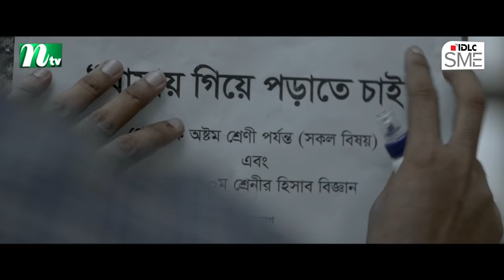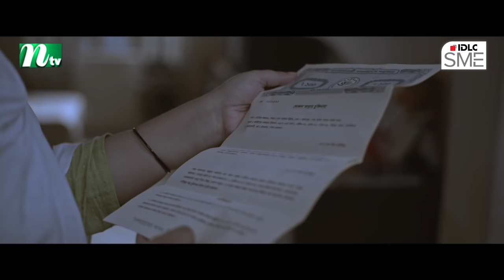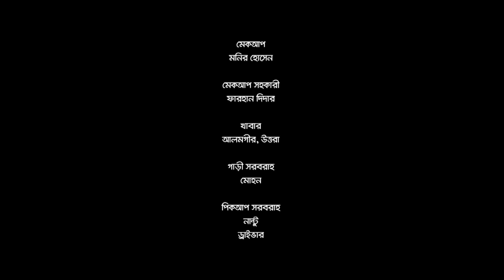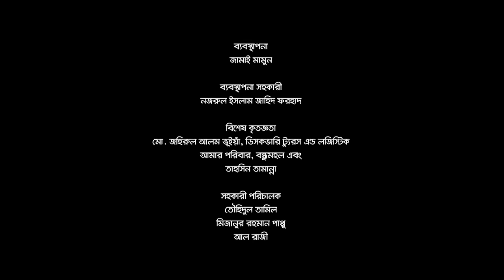নট আউট | Not Out | Ishita | Khairul Bashar | Mizanur Rahman Aryan | Eid Short Film 2021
IDLC SME অনুপ্রেরণার গল্প। মিজানুর রহমান আরিয়ান রচিত  ও পরিচালিত শর্টফিল্ম "নট আউট"। অভিনয়ে রুমানা রশীদ ঈশিতা ও খাইরুল বাশার।

📺Watch NTV Eid Short Film ‘Not Out’ (নট আউট) and Please Share With your Friends & Family.👪 Bangla Short Film ‘Not Out is starring Rumana Rashid Ishita,Wahida Mollick Jolly, Khairul Bashar, Shimontini Chowdhury, Armaan Shayer, Shormi Sharmin and many more. New Bangla Short Film ‘Not Out' is directed by Mizanur Rahman Aryan.

Bangla Eid Short Film: Not Out (নট আউট)

Script and Direction:
■ Mizanur Rahman Aryan (মিজানুর রহমান আরিয়ান)
DOP: kamrul Islam Shuvo (কামরুল ইসলাম)
Producer:

CAST
Rumana Rashid Ishita (রুমানা রশীদ ঈশিতা)
Wahida Mollick Jolly (ওয়াহিদা মল্লিক জলি)
Khairul Bashar (খাইরুল বাশার)
Shimontini Chowdhury (সিমন্তিনী চৌধুরী)
Armaan Shayer (আরমান শায়ের)
Shormi Sharmin (শর্মী শারমিন)

Chief Assistant Director:
■  Pothik Sadhon (পথিক সাধন)
Assistant Director:
■ Towhidul Tamil (তৌহিদুল তামিল)
■ Mizanur Rahman (মিজানুর রহমান)
■ Al Razi (আল রাজী)
Edit: Towfiqul Islam (তৌফিকুল ইসলাম)
Poster and Publicity Design: Sayem (সায়েম)
Photographer: Atik Rahman (আতিক রহমান)
Makeup: Monir Hossen (মনির হোসেন)
Release Date: 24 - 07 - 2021